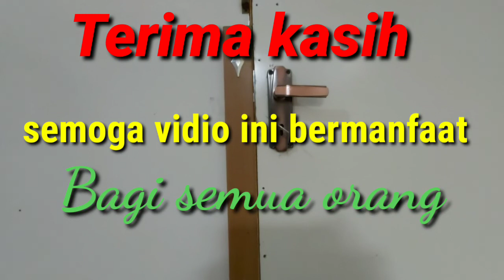@ Tutorial cara pasang handel kunci yang benar dan awet selamanya